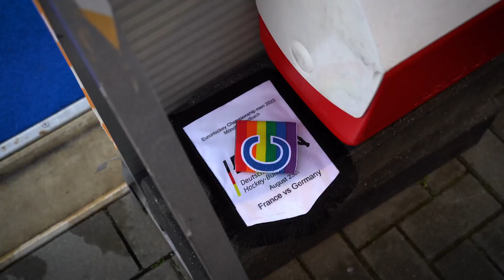Behind the scenes: Die HONAMAS sind Gruppensieger!